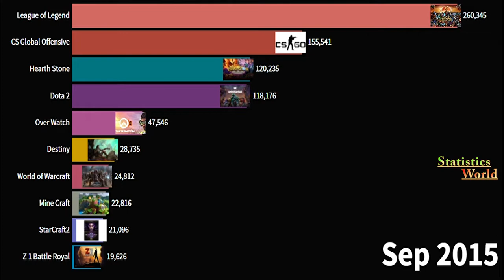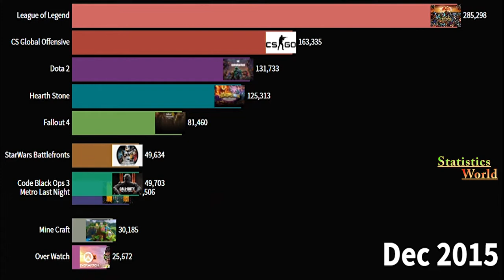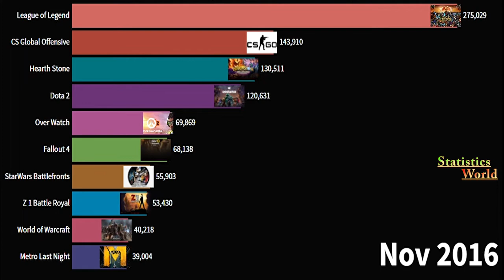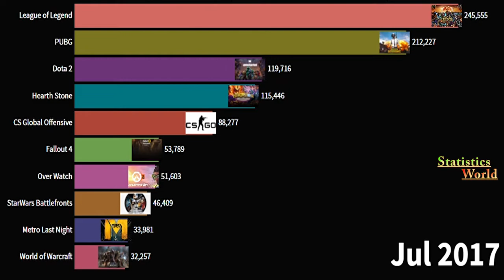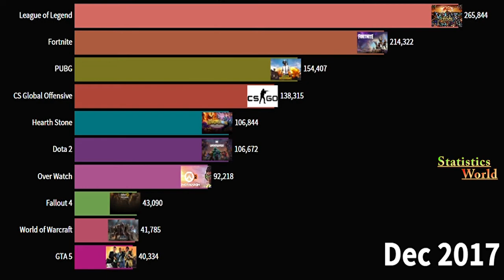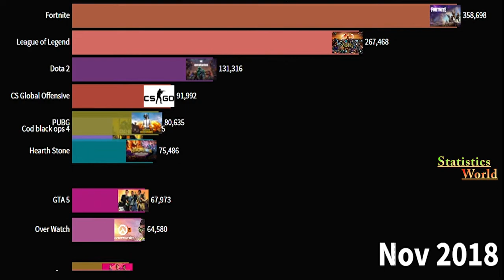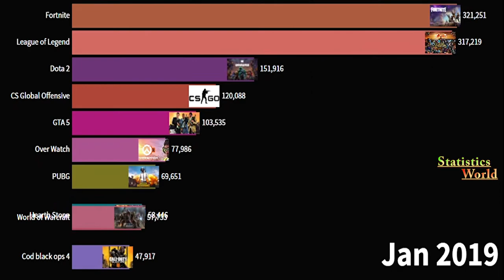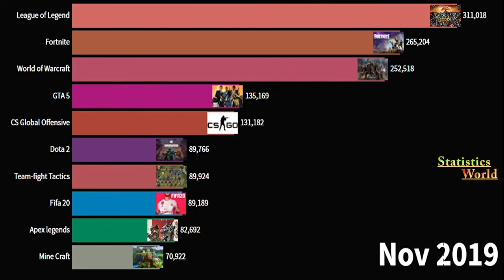Most Stream Online Games from 2015-2020 | Most Popular Stream Games | Best Online Games in the world